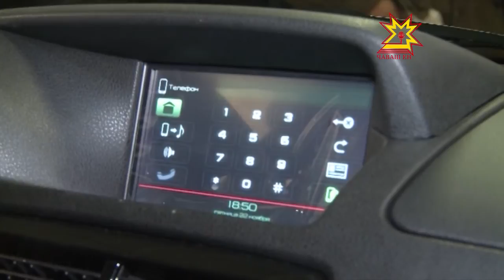Российский «гигант» представил публике свое детище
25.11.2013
Наконец стартовали продажи обновленной лады-приоры.  Компания «Чебоксары-Лада» официально презентовала новую модель. Чем отличается рейсталинговая приора от предыдущих поколений?